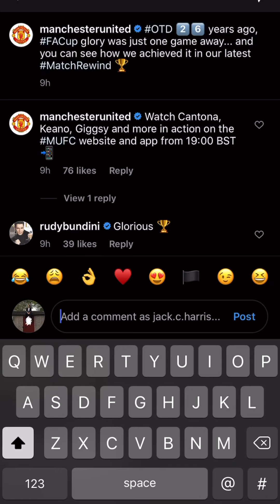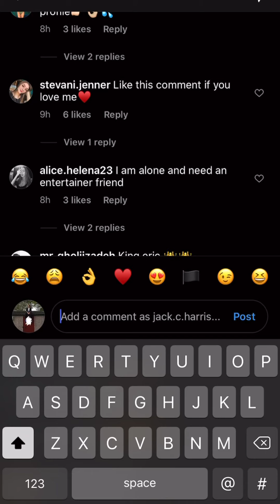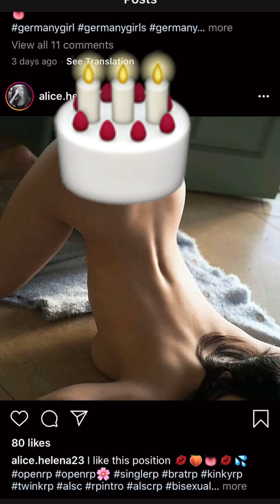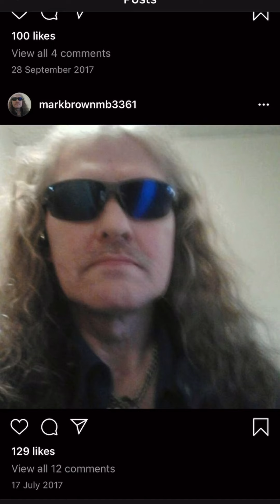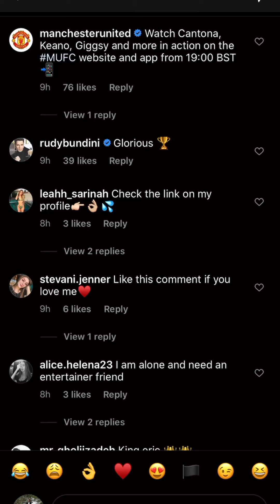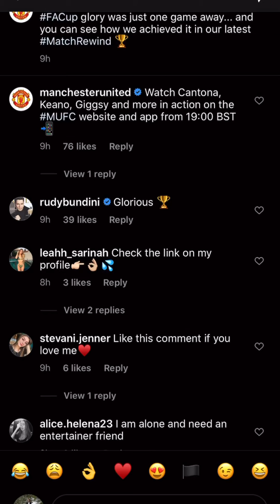MORE INSTAGRAM BOTS TO WATCH OUT FOR!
Not sure what to post so I thought I’d do another bot video since there’s too many of them. Tried to blur the 🎂 as much as possible, sorry lads.